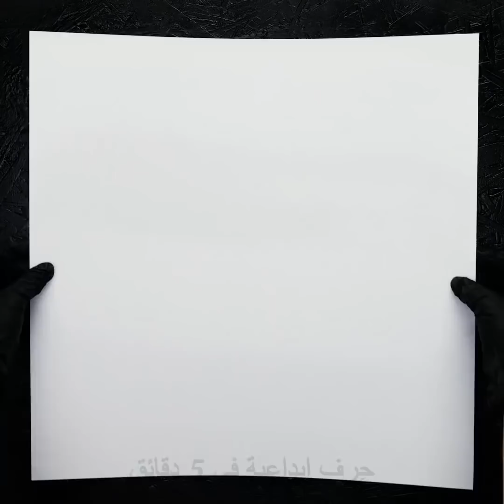١٦ فكرة فنيّة مذهلة باستخدام رذاذ الطلاء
طرق توضيحية مذهلة لاستخدام رذاذ الطلاء

سنشاركك اليوم تقنية رائعة للرسم حتماً ستنال إعجابك! يعتبر التلوين باستخدام رذاذ الطلاء نوعاً رائعاً من الأعمال الفنية التي تُمكنك من الحصول على روائع فنيّة في غضون دقائق. يمكنك أن تحصل على مناظر طبيعية سريالية وكواكب ذات مظهر رائع! كما ويمكنك أن تزين غرفتك باستخدام الملصقات المختلفة أو حتى أن تصنع هدايا لأصدقائك. إلى جانب ذلك، لن تكن بحاجة لأي أدوات خاصة، حيث يمكنك استخدام أغطية العلب والأطباق الورقية.

ابدأ بتكوين لوحتك الخاصة على قطعة من الورق من خلال وضع أطباق ورقية والتي ستحولها إلى كواكب. رش ألواناً مختلفة من الطلاء على الأطباق. ثم أزل الأطباق وقم بطلاء الكواكب بألوان مختلفة. الأمر الآخر المذهل هو أنه يمكنك الحصول على أكثر من ملمس. رشّ طبقة من الطلاء على قطعة من الورق وضع فوقها قطعة من صحيفة بينما لا يزال الطلاء رطباً.  مرر يدك عبر الصحيفة ثم أزلها. سيصبح للوحتك ملمس رائع.

أحد الأفكار الرائعة هي تكوين أي شكل على لوحتك في 5 دقائق. قم بطباعة أي شكل أو صورة على ورقة وقم بقصها. اصنع أي خلفية، كالمجرة أو السماء مع النجوم. ضع الشكل الذي قمت بقصه ورش فوقه الطلاء الأسود. ولكن عليك حماية الخلفية الجميلة من الطلاء الأسود. أزل الورقة وأضف أي تفاصيل أخرى ترغب بها. شاهد الفيديو إلى النهاية وستجد المزيد من الطرق التوضيحية لاستخدام رذاذ الطلاء!

الطوابع الزمنيّة:

00:09 كواكب من رذاذ الطلاء

01:07 مجرة من رذاذ الطلاء

02:15 مُلصق حرب النجوم

03:40 حافظة هاتف من رذاذ الطلاء

04:39 منظر سيريالي

القناة الرسمية